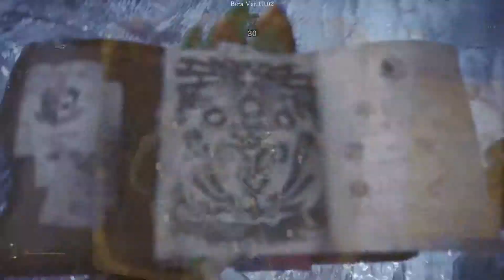MHW IB: Tigrex 7'24" - Longsword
Not a bad run, had a few messups so there's room for improvement. Love the new LS features. Countering with the Iai attacks are a pain though!